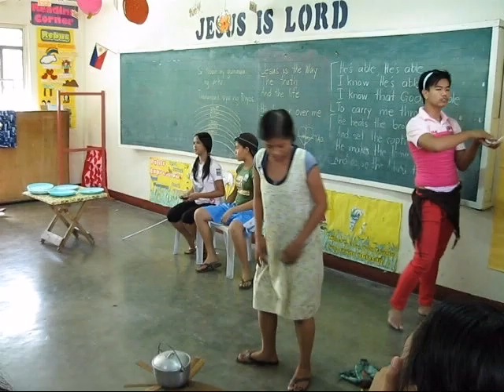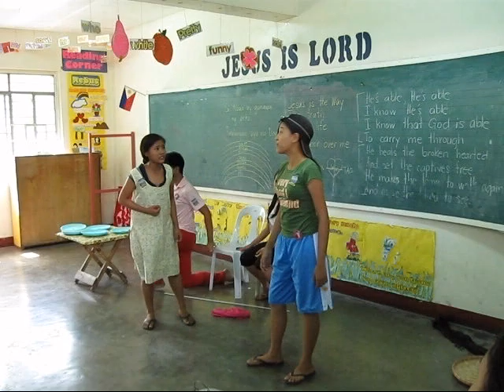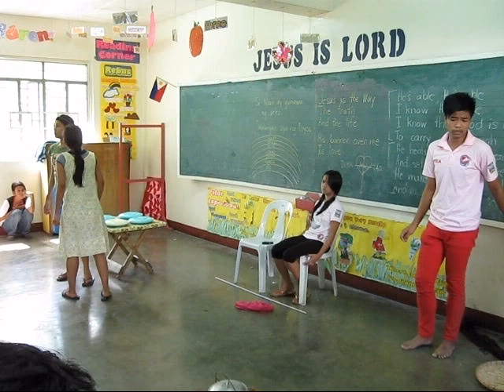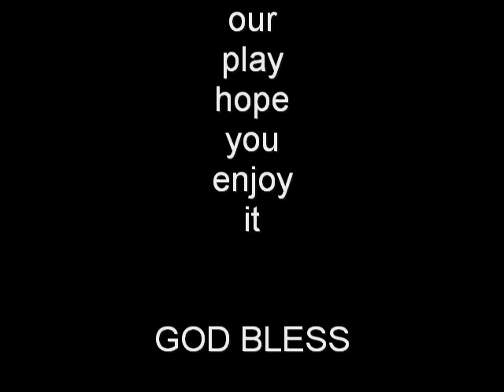festival of talents kkb bulacan